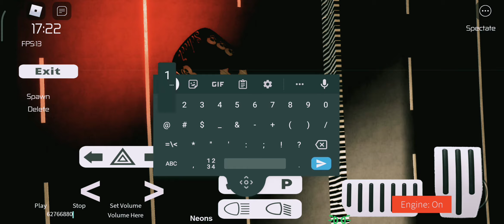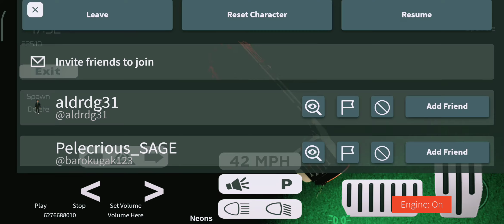makulet Scheel (Roblox) | JacobLikesJeepney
the title of the game is test game